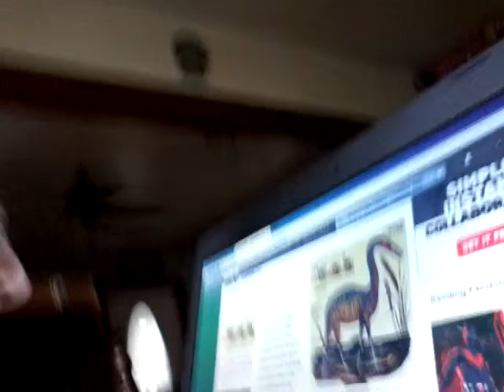Facts about the Reedstilt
This is from After Man A Zoology Of The Future